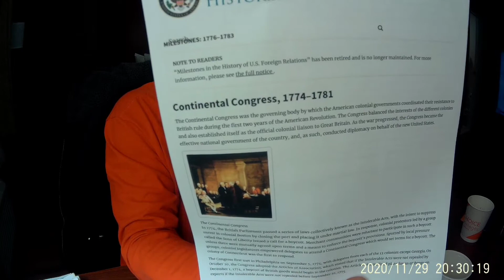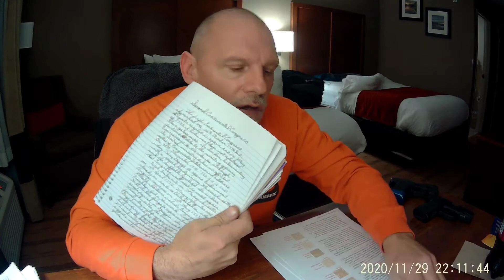History Video on The Second Continental Congress